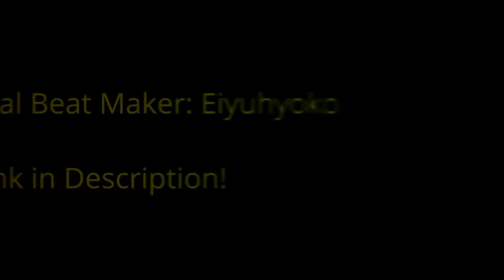he said: Ooy just win😂😂 SHEEPof5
I Hope You Enjoyed This he said: Ooy just win😂😂 video by SHEEPOF5